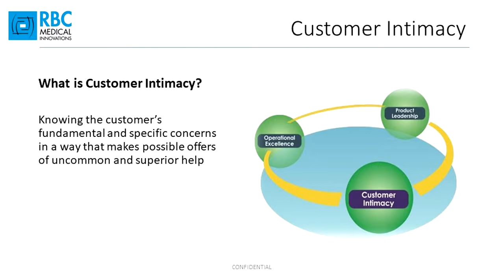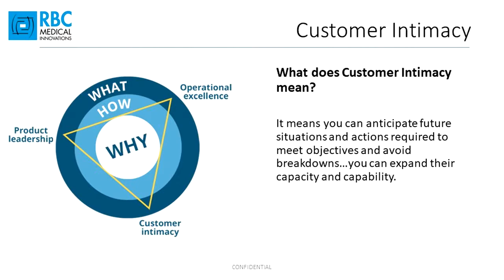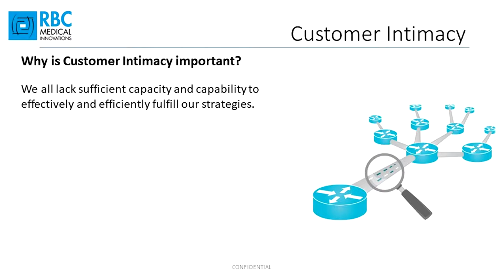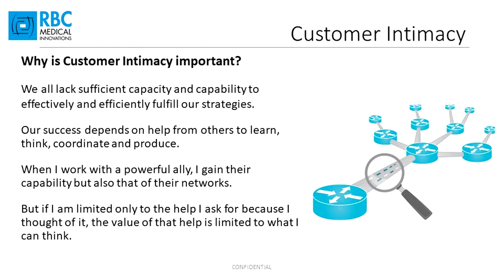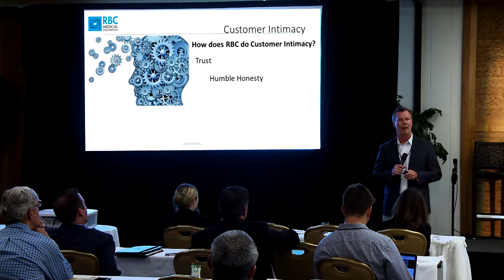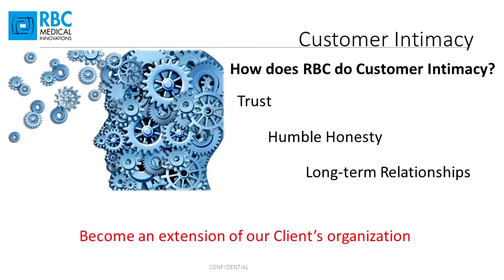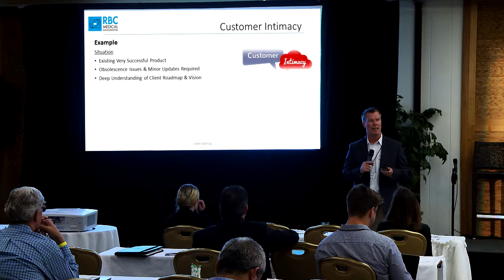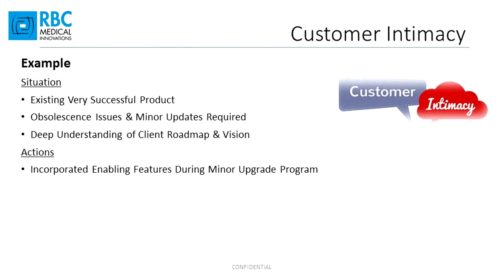Customer Intimacy Video at Med Tech Monday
Carl Mayer discusses Customer Intimacy at the Med Tech Monday Conference in Irvine, CA Carl Mayer is the CEO of RBC Medical Innovations.